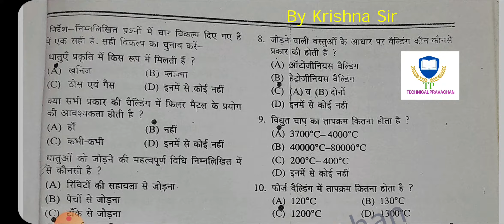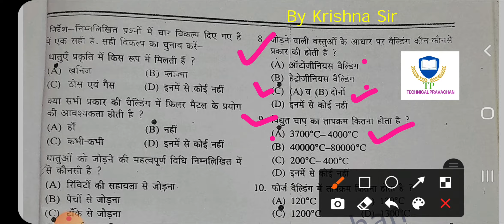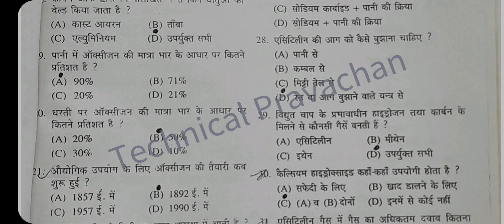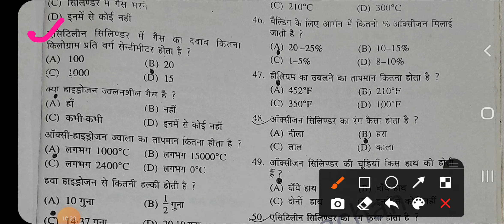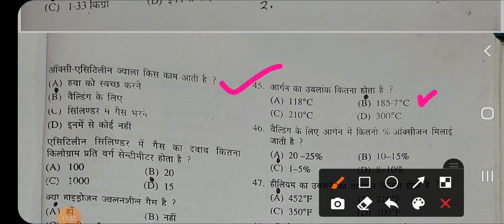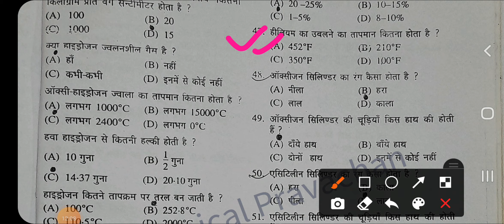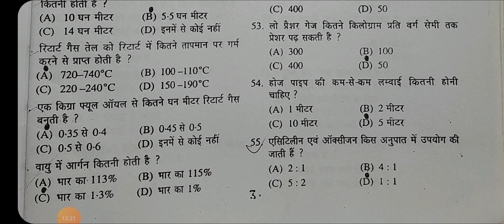DRDO CEPTAM 10 Recruitment 2022 Iti Welder// वेल्डर Technical Question Set 03 Important Objective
Drdo ceptam 10 Exam 2022 Iti welder Technical Questions
DRDO Exam

Question 25 ka correct answer Option D hoga C2H2

drdo Exam 2022 Iti Technical objective question
Iti welder top objective question
Welder trade important Questions